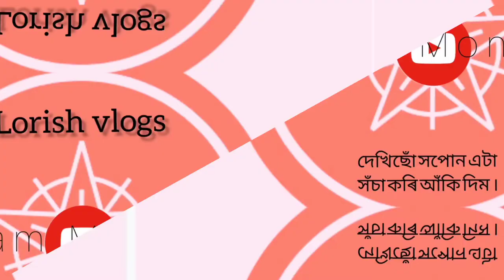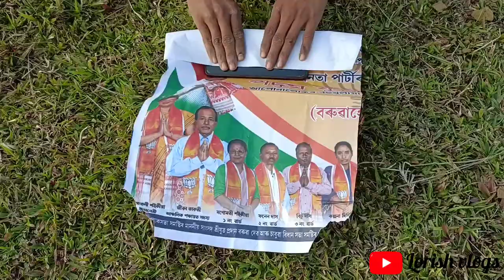Calling on underground phone. মাটিৰ তলত নেটৱৰ্ক পাব নে? Assamese science experiment videos.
এইটো experiment ভিদেও কৰি জানিব বিচাৰিছিলোঁ যে যদি আমি এটা মোবাইল দুই ফুট   মাটিৰ তলত পুতি দিওঁ আৰু কল কৰি চাওঁ ফোনটো ৰিং হব নে ? মানে ফোন টো এ নেটৱৰ্ক পাব নে মাটিৰ তলত?

ৰিজাল্টত "ফোনটো ৰিং হৈছিল"।

1. Calling on underground phone.
2.underground phone calling.
3.Underground network test.
4. Mobile phone network connectivity test
5. Assamese science experiments video

                        Warning
This video only for scientific, educational and entertainment purpose only. Please don't try at your home or anywhere. In this video all actions perform by professional. Nobody harmed during making this video.

Oppo Reno6.